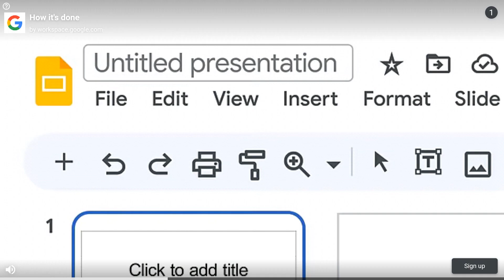Aiden Adventure: CursedKingdom - Android Gameplay [8+ Mins, 1080p30fps]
This is the complete unedited android gameplay of Aiden Adventure: CursedKingdom (Aiden Adventure). First time playing. Recorded on 7/24/2023.

Note: Game mostly runs at 30fps. Just another bad Android 2d platformer.

As of Recording:
Version: 1.0.1
APK Filename: Aiden Adventure 1.0.1

Price: Free
Current Version: 1.0.1
Released Date: Jun 26, 2023
Updated Date: Jul 1, 2023
Developer/Offered by: Tobi265
Downloads: 1,000+
Overall Rating: N/A
Game Type: Adventure

Emulator: Nox v7.0.1.0
Video Recorder: Bandicam (.mp4 output, AAC, 192 bitrate, 48000 frequency)
Video Joiner: Avidemux (.mkv output)